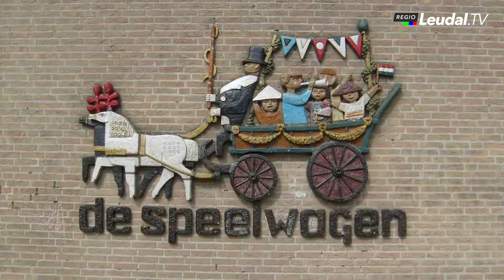Expositie Piet Schoenmakers